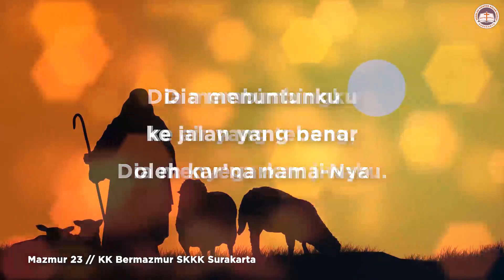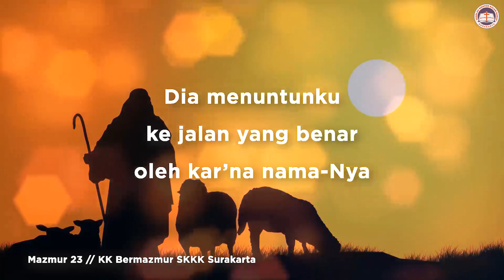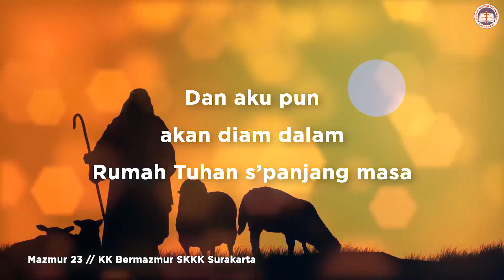Mazmur 23 (with lyrics)